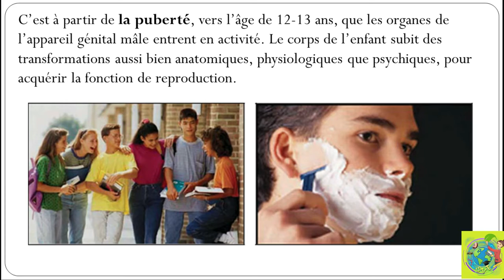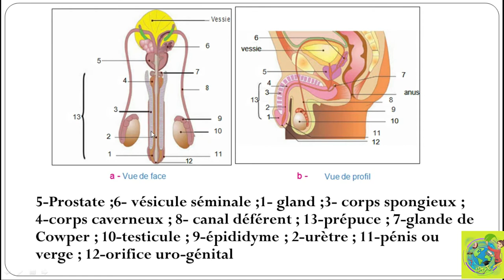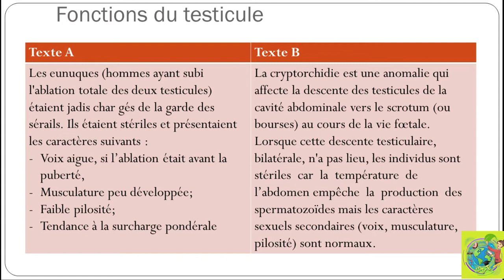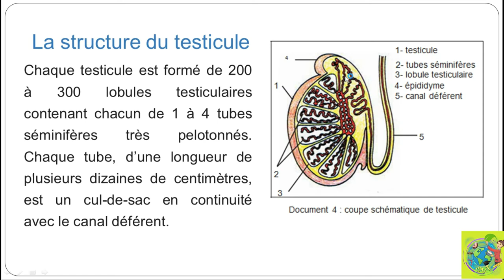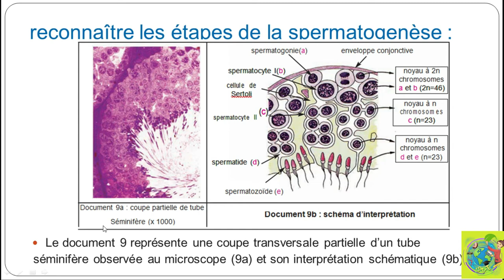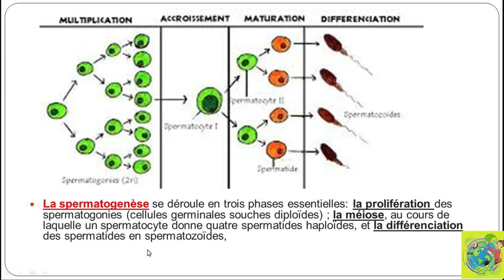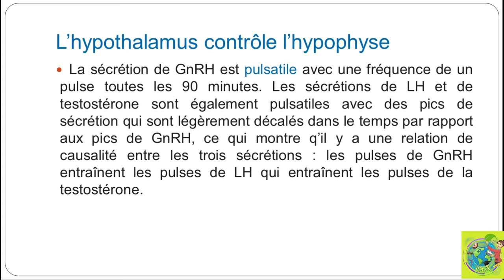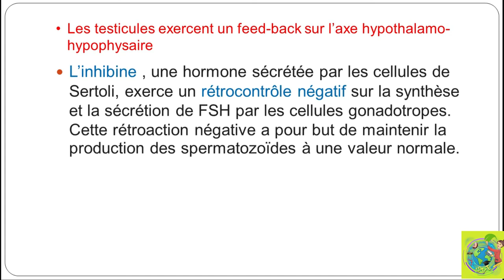Chapitre 01:La fonction reproductrice chez l'homme, وظيفة التوالد عند الرجل للاولى باك اداب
C’est à partir de la puberté, vers l’âge de 12-13 ans, que les organes de l’appareil génital mâle entrent en activité. Le corps de l’enfant subit des transformations aussi bien anatomiques, physiologiques que psychiques, pour acquérir la fonction de reproduction.
ینطلق نشاط الجھاز التناسلي الذكري ابتداء من سن البلوغ. ومن نتائج ھذا النشاط:
• تشكل الأمشاج الذكریة والسائل المنوي.
• ظھور الصفات الجنسیة الثانویة ( صفات البلوغ ).
فما ھي الأعضاء المسؤولة عن ھذه التغیرات ؟ وما الآلیات المحدثة لھذه التغیرات ؟